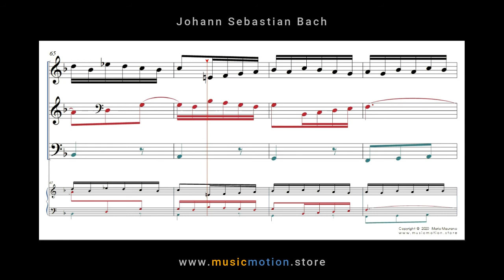Johann Sebastian Bach BWV 856 Fuga Nº 11 Score